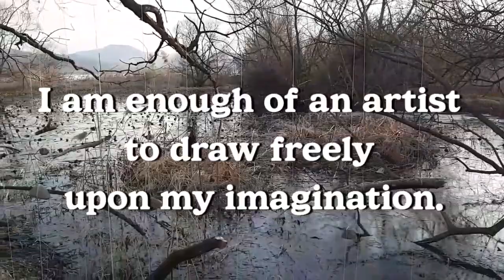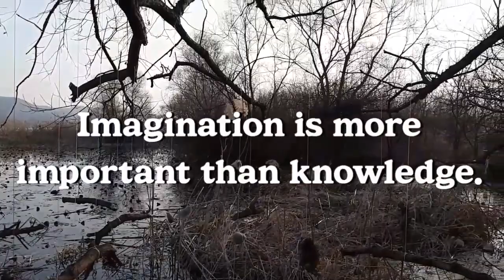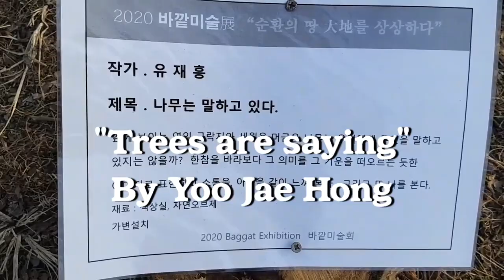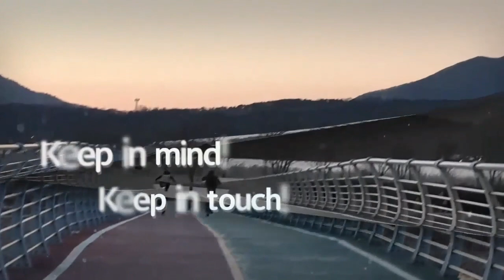Celebrity's Note 명사들의 명언영어 Albert Einstein 알버트 아인슈타인 As An Artist Importance Of Imagination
Albert Einstein';s Quote;
As a scientist, he says the importance of imagination
rather than that of knowledge.

              Bittersweet Waltz